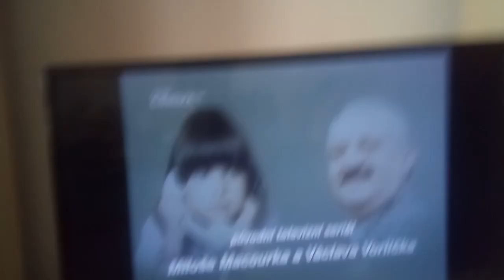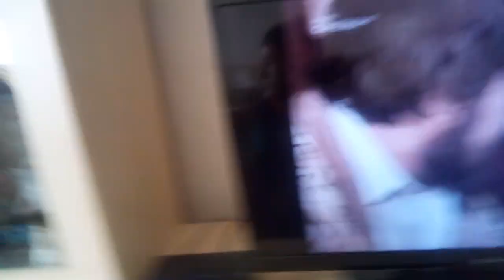Arabela se vrací aneb Rumburak Králem říše pohádek Roxana Ukázka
Hrají v ukázce: Ondřej Kepka,Hana Ševčíková, Dagmar Patrasová,Jana Andresíková, Jiří Lábus,Pavel Zedníček, Petr Nárožný,Marián Labuda, Jaroslava Kretschmerová a další